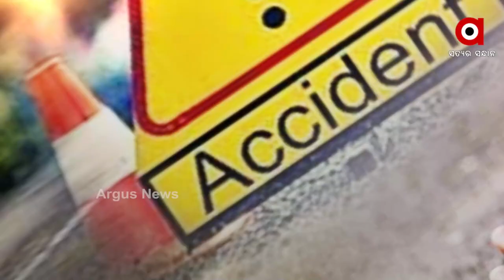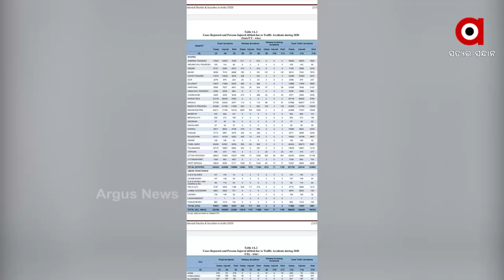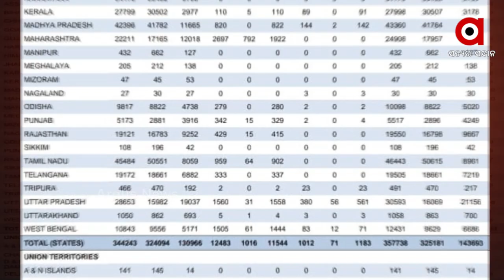ଜଙ୍ଗସନରେ ବଢ଼ୁଛି ସଡ଼କ ଦୁର୍ଘଟଣା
ଜଙ୍ଗସନରେ ସଡକ ଦୁର୍ଘଟଣା ଘଟି ଗୋଟିଏ ବର୍ଷରେ ଯାଇଛି ୧୧୬୪ ଲୋକଙ୍କ ଜୀବନ । ସେପଟେ ଓଭୟ ରାଇଡିଙ୍ଗ ଯୋଗୁଁ ଦେଶରେ ୬୦ ପ୍ରତିଶତ ଦୁର୍ଘଟଣା ଘଟୁୂଥିବା  ଏନସିଆରବି ରିପାର୍ଟ ରୁ ସାମ୍ନାକୁ ଆସିଥିବା ବେଳେ ରାଜ୍ୟର ୧୦୦ ରୁ ଅଧିକ ବ୍ଲାକସ୍ପଟ ଚିହ୍ନଟ କରିବାକୁ ଯୋାଜନା କରିଛି ପରିବହନ ବିଭାଗ I